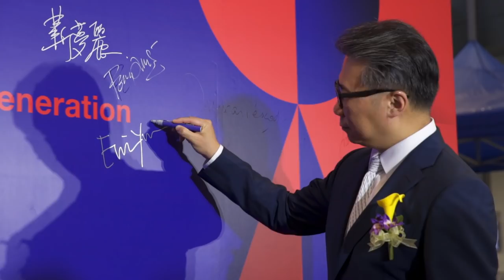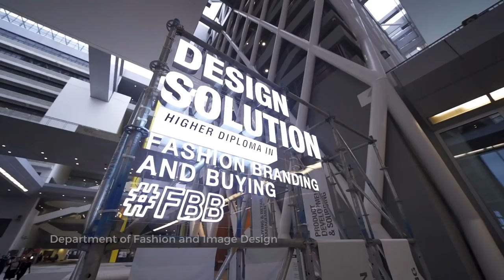HKDI X IVE(LWL) Emerging Design Talents 2018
The Hong Kong Design Institute (HKDI) and Hong Kong Institute of Vocational Education (Lee Wai Lee) is holding its annual remarkable design exhibition “Emerging Design Talents 2018” from 13 to 23 June at the campus of HKDI & IVE (Lee Wai Lee). This year’s design exhibition will extend beyond campus and take place at numerous spots, allowing both the public and the design industries to appreciate the creative works from graduates and students.

The world is rapidly changing brought by the confluence of globalisation and technological advancements. Designers have to constantly look for chances to communicate through creativity and design amidst change. HKDI & IVE (LWL) aims at providing a platform for changes to our next generation of designers through innovative programmes and a springboard to connect them with the world.